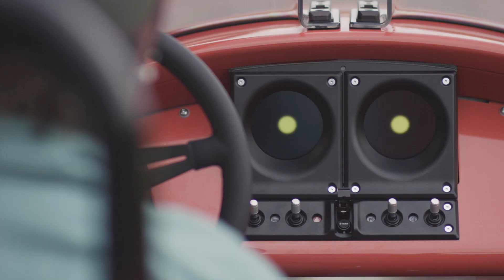Morgan Super 3 | Launch Trailer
Introducing Super 3, the all-new Morgan.

Super 3 continues a 113-year legacy of three-wheeled Morgan vehicles, introducing a new design language to our product range and continuing Morgan’s long tradition of doing things differently.

From its mechanical underpinnings and design to its extensive options list and its name, everything about Super 3 is all-new.

At the very heart of Super 3’s personality is its driving character. It entices you to get behind the wheel and embark on journeys you never thought possible. Our own in-house teams have worked alongside industry leading technical partners to put together the most configurable Morgan to date, ensuring your Super 3 remains as individual as you.